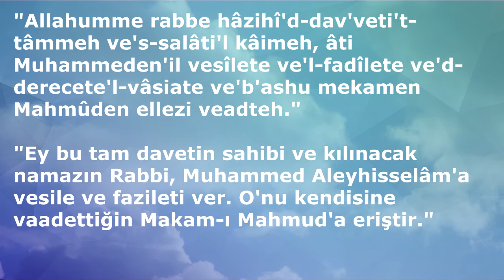EZAN DUASI (Dualar Hazinesi)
(Dualar Hazinesi)
ETİKETLER;